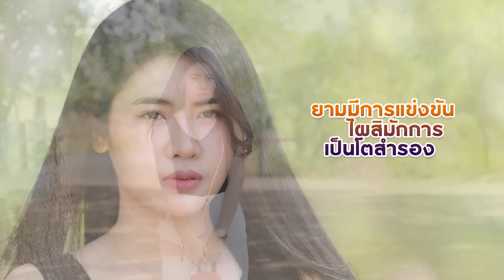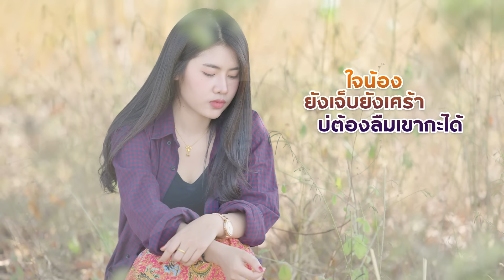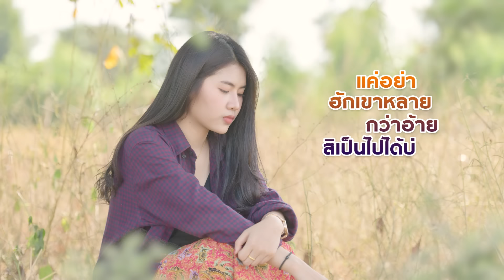สิให้อ้ายอยู่หม่องได๋กะบอก - เจ ณฐกร (ต้นฉบับ)【LYRIC VERSION】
เพลง : สิให้อยู่อ้ายอยู่หม่องได๋กะบอก
ศิลปิน : เจ ณฐกร
คำร้อง/ทำนอง : พิพัฒน์ ธนศักดิ์
เรียบเรียง : จินนี่ ภูไท
คุมร้อง: เนตร นครินทร์
ห้องบันทึกเสียง: ภูไทเร็คคอร์ด
กราฟฟิก : วิเรศ จันทเขต

สังกัด หรอยหลาย มิวสิค

เพจ : เจ ณฐกร หรือ หรอยหลาย มิวสิค
เจ ณฐกร : Jay Nathakon
น้ำฝน สุภาวดี : Namfon Supawadee

ยามมีการแข่งขัน ไผสิมักการ เป็นโตสำรอง
ยามที่อ้ายฮักน้อง กะบ่อยากเป็นโตแทนไผ
ฮู้อยู่ว่าเขาคือแฟนเก่า เจ้ายังเก็บเขาไว้ในใจ
น้องยังลืมเขาบ่ทันได้..อ้ายกะบ่ได้ว่า...

แต่เจ้าทรงคือยังฮำฮอนเขาหลาย
จนใจอ้ายหวั่น
เลยเฮ็ดโตบ่ถืกคือ..กัน
ตกลงเจ้าสิเอาจังได๋...

สิให้อ้ายอยู่หม่องได๋ จังได๋ กะบอกอ้ายเด้อหล้าเด้อ
ความเจ็บจังได๋ก็ต้องเจอ เมื่อเธอยังฮักเขา..
สิให้อ้ายอยู่ข้างนอกข้างใน ข้างๆใจเจ้าอ้ายกะเอา
อ้ายยอมเจ็บ..ยอมเหงา  ว่าแต่มื้อหนึ่งให้เจ้านั้นฮักอ้าย...

 อ้ายคือเพาเวอร์แบงค์ ที่สำคัญแฮงแต่ว่าสำรอง
อ้ายกะอยากฮักน้อง แบบบ่ต้องเป็นโตแทนไผ
ใจน้องยังเจ็บยังเศร้า บ่ต้องลืมเขากะได้
แค่อย่าฮักเขาหลายกว่าอ้าย สิเป็นไปได้บ่...

สิให้อ้ายอยู่หม่องได๋ กะบอกอ้ายเด้อ.